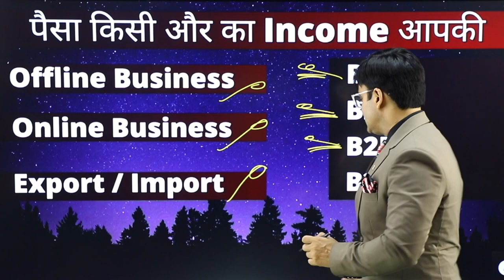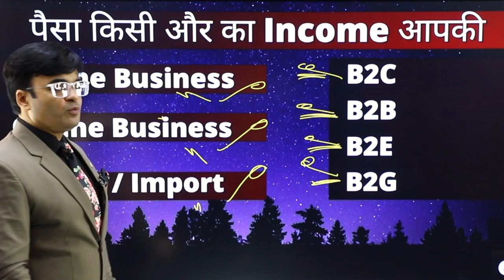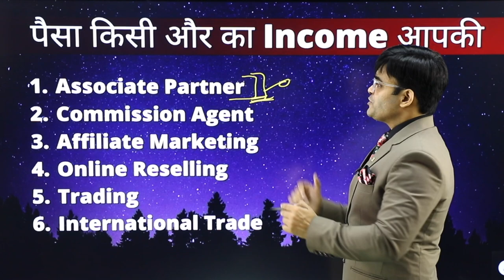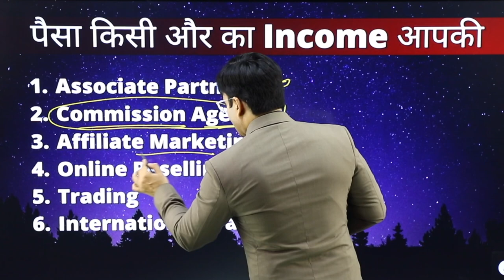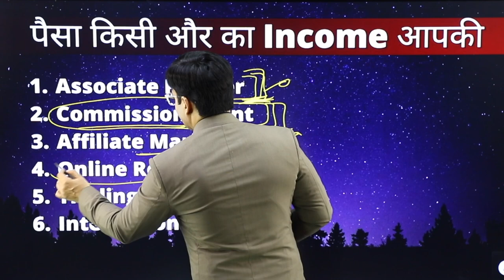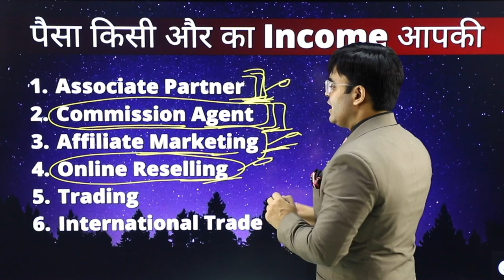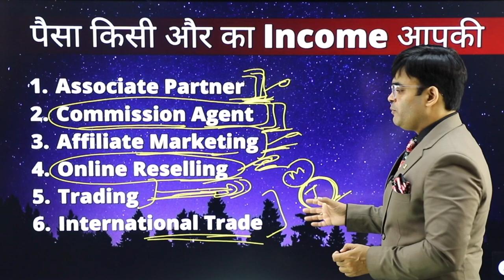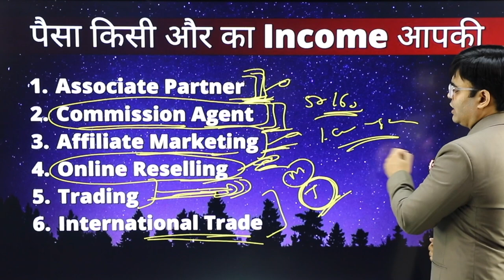पैसा किसी और का Income आपकी | Earn Money Without Investment | Dr. Amit Maheshwari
In This Video Dr.Amit Maheshwari Sir Is Telling You Some Steps Through Which You Can Earn Income Without Investing Your Money.